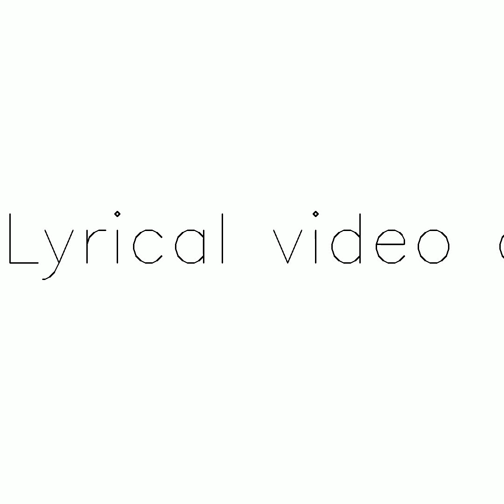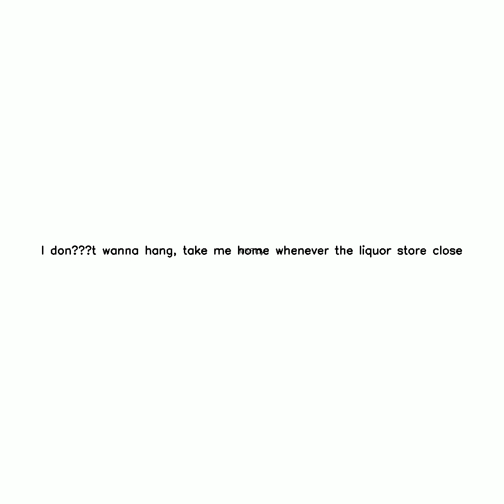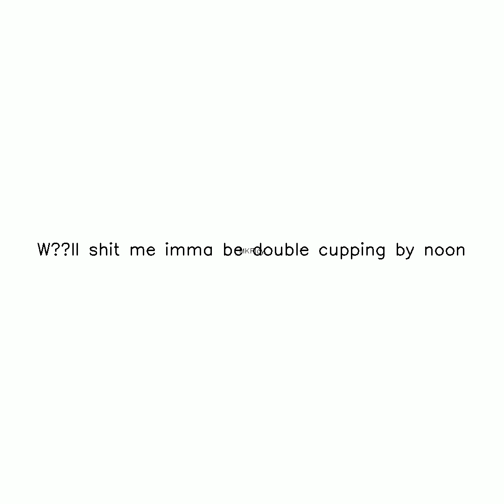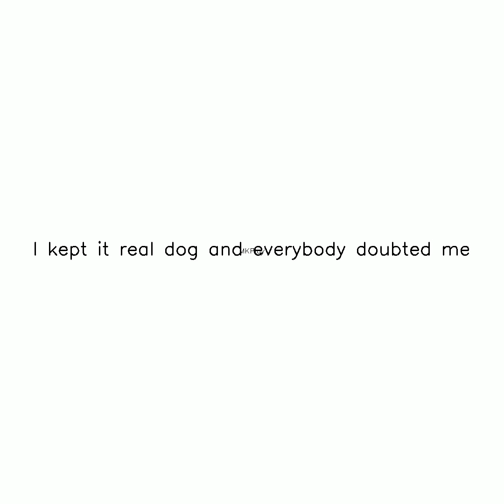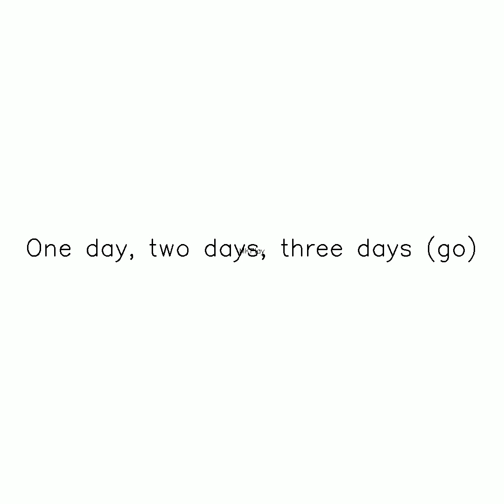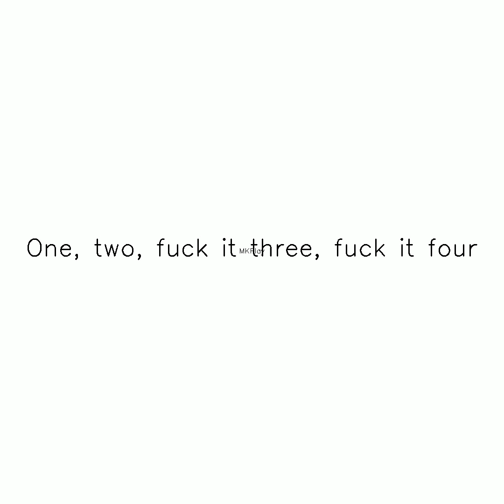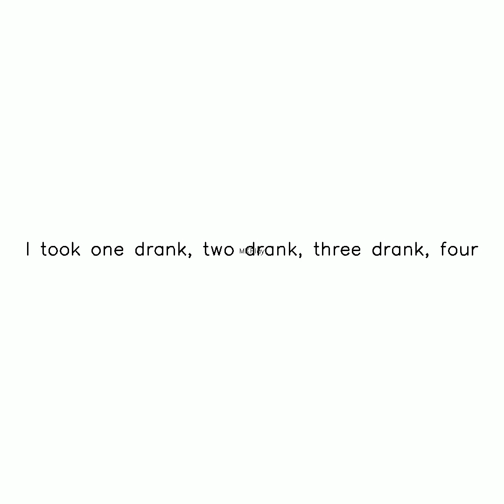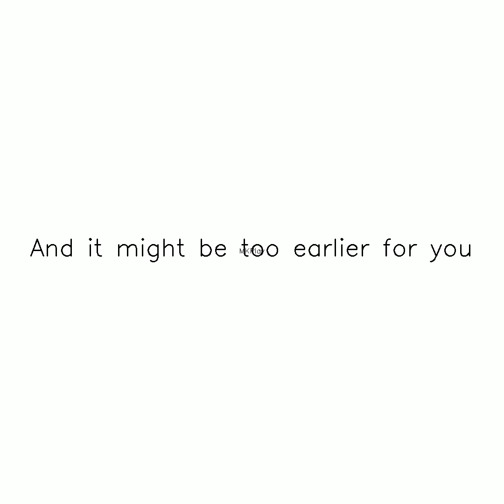No More Parties on Sundays ig Subscribe,Like and Share